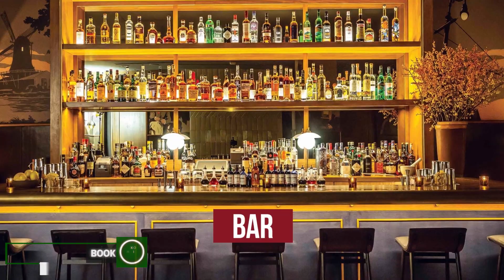Pensiunea Puiu hotel review | Hotels in Afumati | Romanian Hotels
Pensiunea Puiu hotel video review. Hotels in Afumati, european 3 stars hotels.